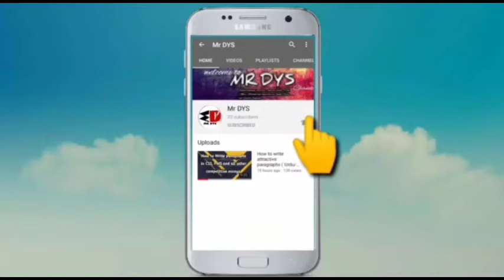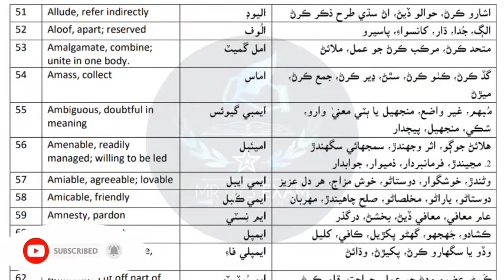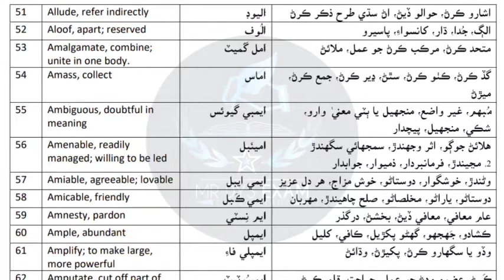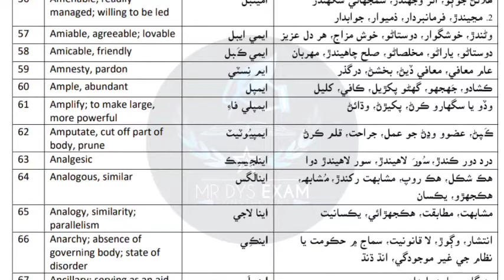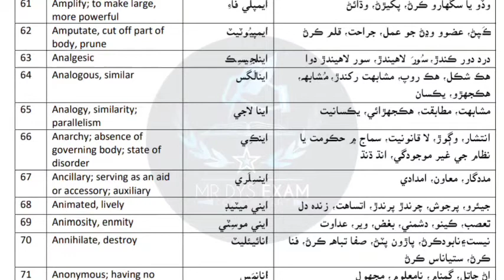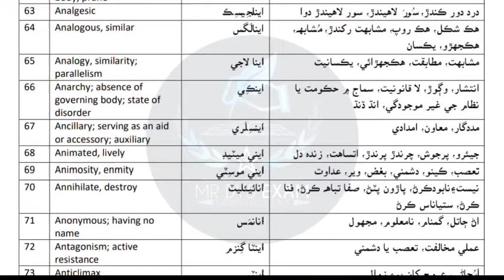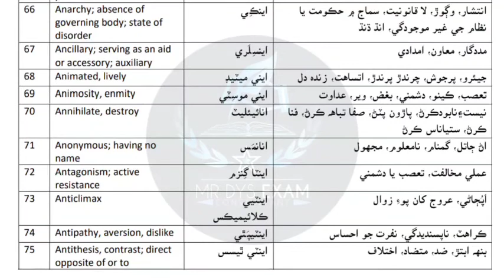Synonym for LAT, NTS,STS| CSS PMS &All Job Tests| Important Synonyms for All Tests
STS| CSS PMS &All Job Tests| Important Synonyms for All Tests